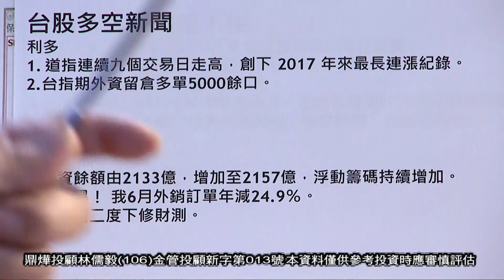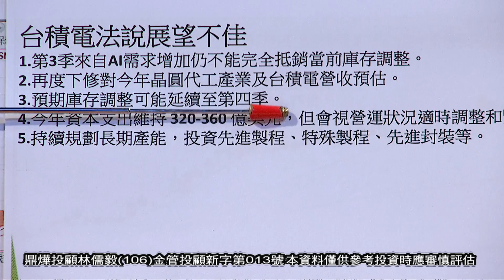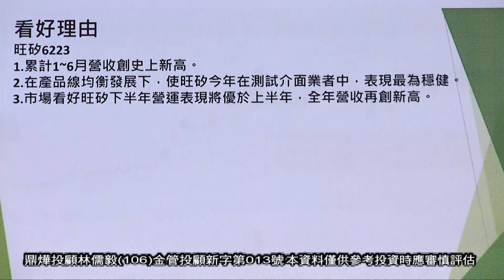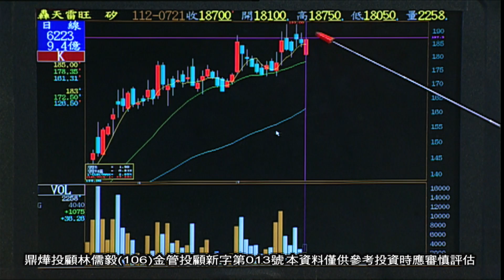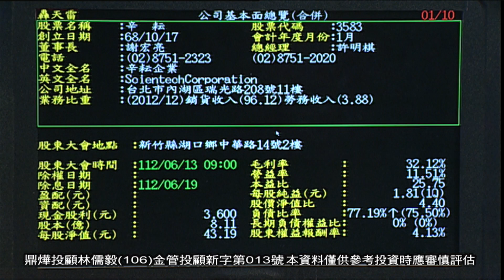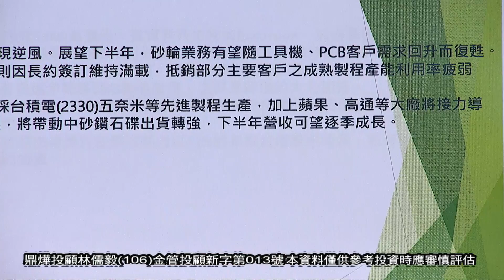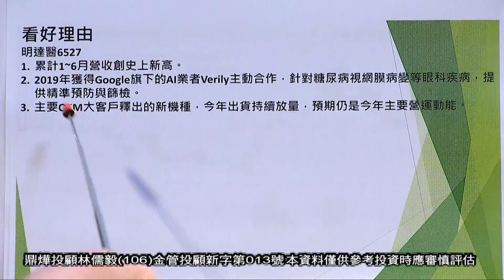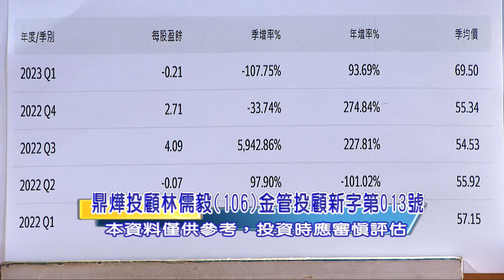20230721台股聚寶盆盤中 林儒毅分析師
《台股聚寶盆》 每週一至週五10:30AM全球財經台Youtube直播首播
鼎燁投顧(106)金管投顧新字第013號 / 林儒毅 分析師